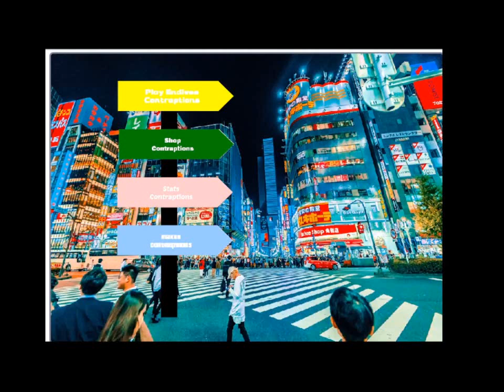Anime & Dreams The Incredible Machine Contraptions Banner #98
The Incredible Machine - Even More Contraptions
Songs: Slappy's Theme